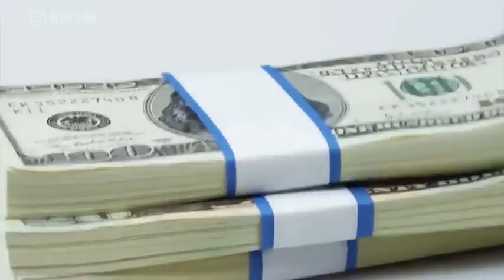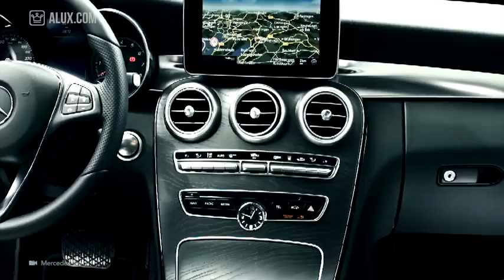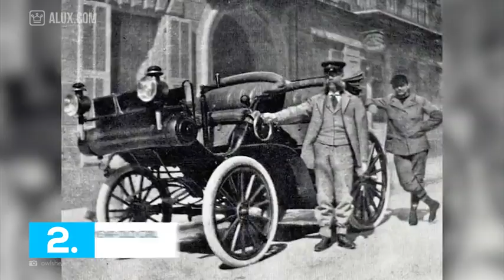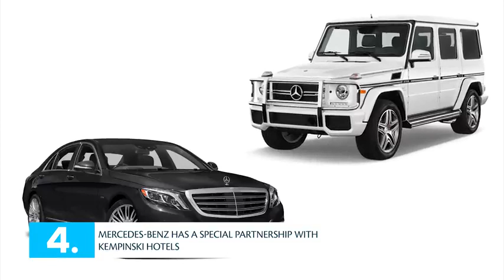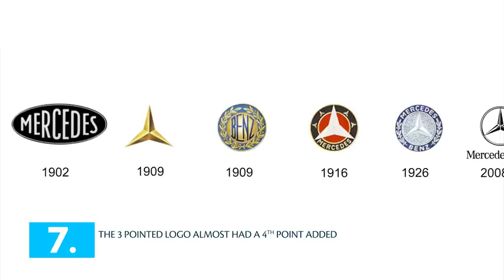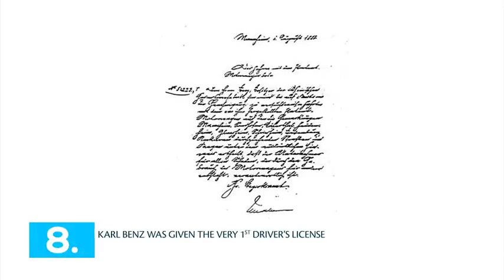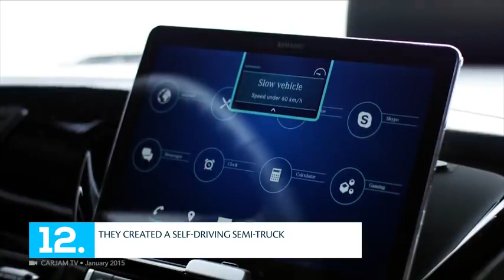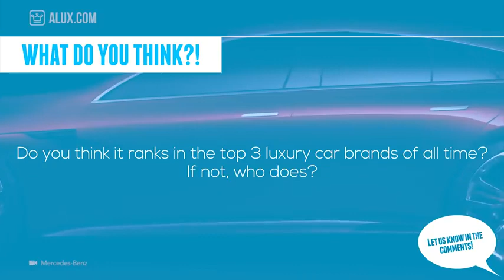Mercedes-Benz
15 things you didn't know about Mercedes - benz